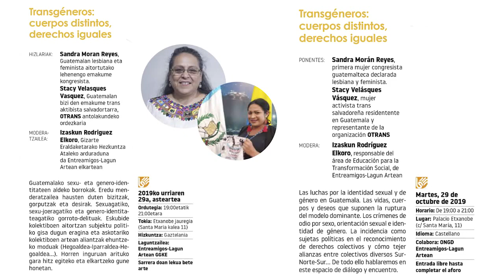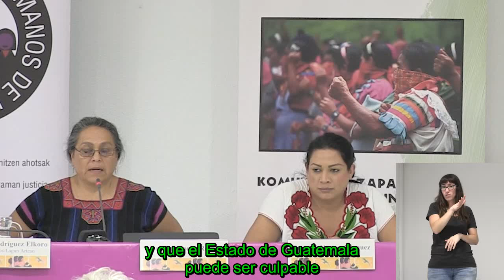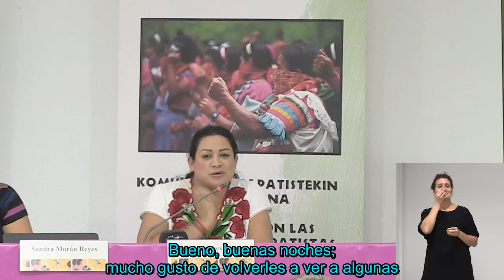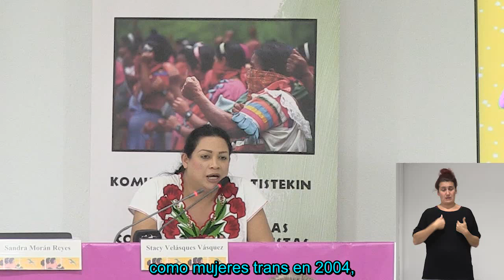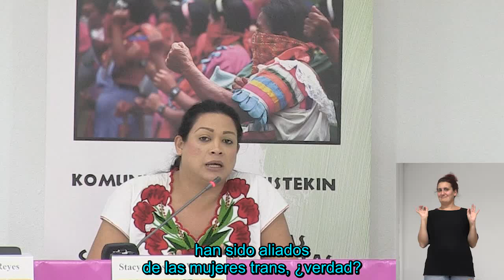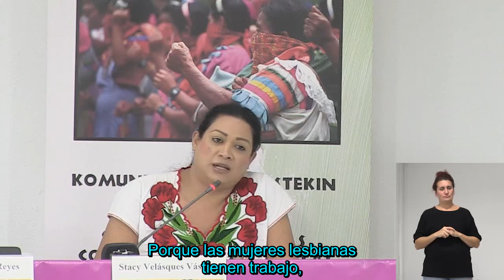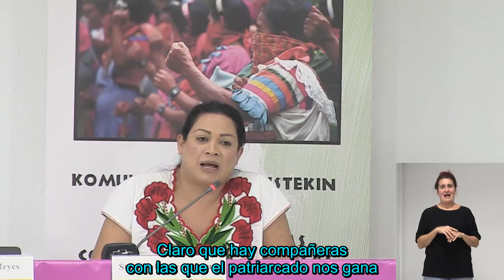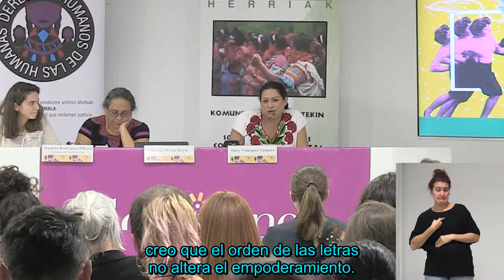Conferencia / Hitzaldia: Transgéneros: cuerpos distintos, derechos iguales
La conferencia corre a cargo de Sandra Morán Reyes, primera mujer congresista guatemalteca declarada lesbiana y feminista, y Stacy Velásques Vásquez, mujer activista trans salvadoreña residente en Guatemala y representante de la organización OTRANS. La conferencia se enmarca en la Escuela para el Empoderamiento Feminista de Vitoria-Gasteiz. Contó con la colaboración de la ONGD Entreamigos-Lagun Artean y tuvo lugar el 29 de octubre de 2019.

Hizlariak dira Sandra Morán Reyes, Guatemalan lesbiana eta feminista aitortutako lehenengo emakume kongresista, eta Stacy Velásques Vásquez, Guatemalan bizi den emakume trans aktibista salvadortarra, OTRANS antolakundeko ordezkaria. Hitzaldia Gasteizko Jabetze Feministarako Eskolan kokatzen da, Entreamigos-Lagun Artean GGKE parte-hartzearekin, eta 2019ko urriaren 29an izan zen.